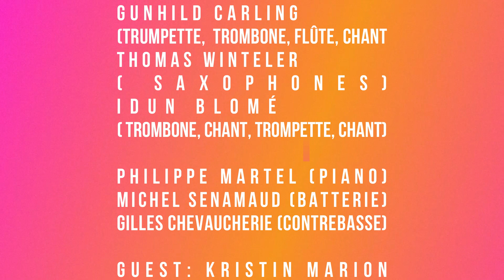Gunhild Carling invite Kristin Marion Imperial Annecy Festival 2024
Artistes